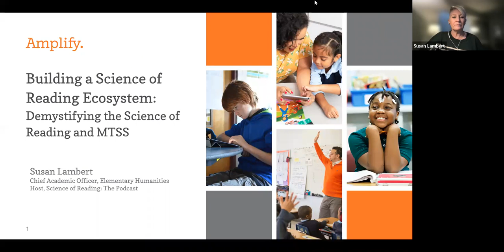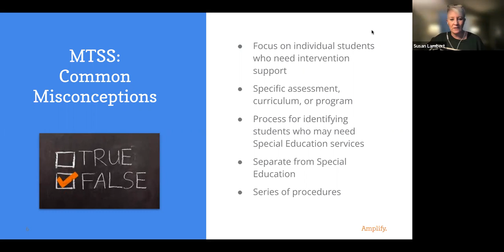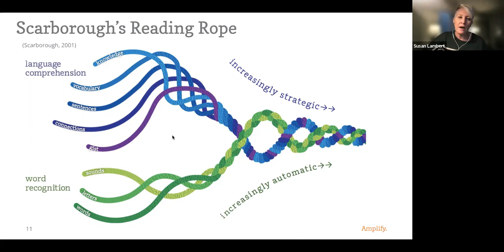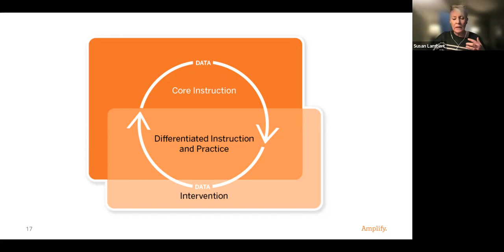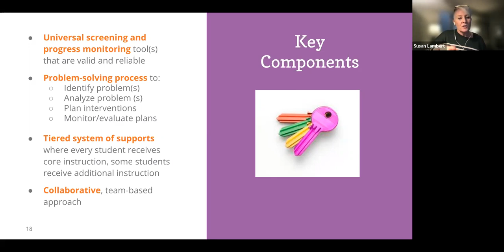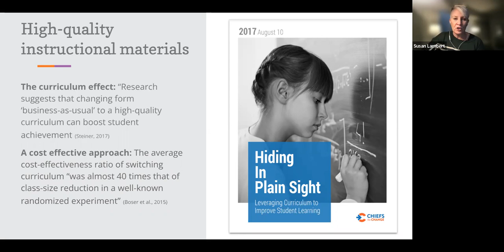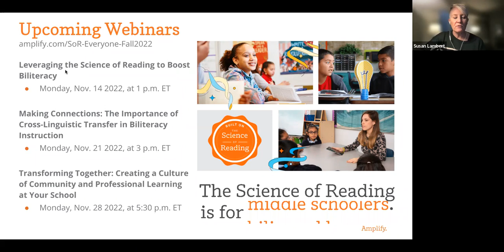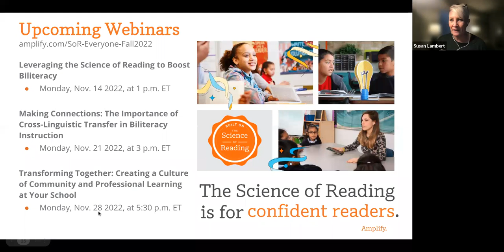Revisiting Building a K–8 Literacy Ecosystem—Understanding Science of Reading and MTSS | Amplify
Join Chief Academic Officer and Science of Reading: The Podcast host Susan Lambert as she covers a repeat of the previous Building a K–8 Literacy Ecosystem webinar, which demystifies the common myths and misconceptions of Science of Reading and MTSS. Susan also unpacks Science of Reading, outlines the elements of MTSS, and explains how they're complementary.

0:00 - Welcome and introductions
3:37 - Today’s goals
4:38 - Correcting Misperceptions about the Science of Reading
7:07 - What is the Science of Reading?
9:29 - Common misperceptions about MTSS
11:16 - What is MTSS?
13:27 - Science of Reading frameworks
18:08 - A systems approach
20:21 - A Multi-tiered system of support
22:27 - Alignment
24:42 - Key components
28:33 - RTI tiered system of support
31:02 - The Universal screener: how to use the data
35:17 - High Quality instructional materials
36:44 - Podcast recommendations
43:22 - Q & A
48:08 - Wrap up

Learn more about mCLASS, the gold-standard K–6 assessment and intervention suite for universal and dyslexia screening,

Learn more about the Science of Reading and check out Amplify's guide to making the shift